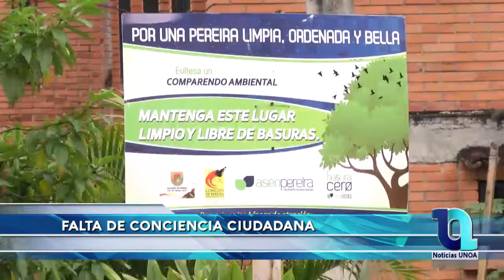Informativo Noticias UnoA jueves 11 de mayo de 2017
Video de Noticias Uno A 🎬🎤